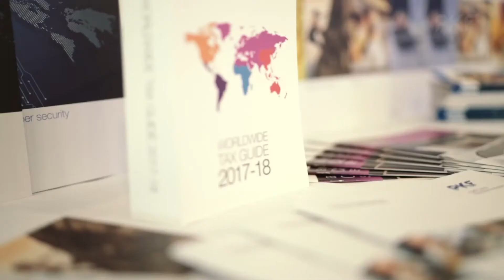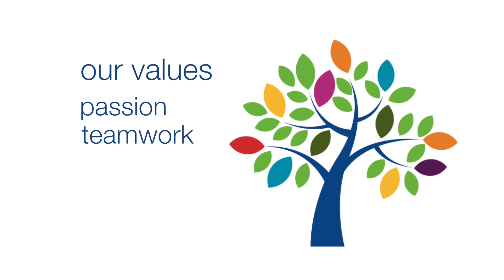PKF Munich 2017